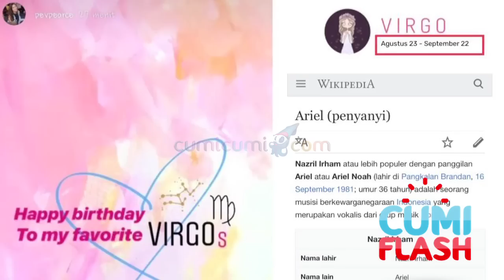Ini Panggilan Sayang Pevita Pearce untuk Ariel? - CumiFlash